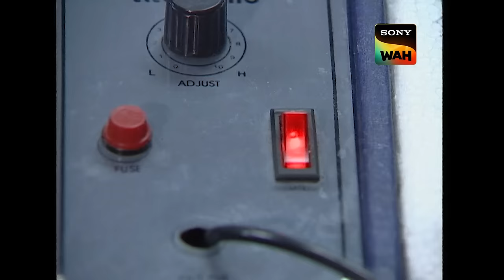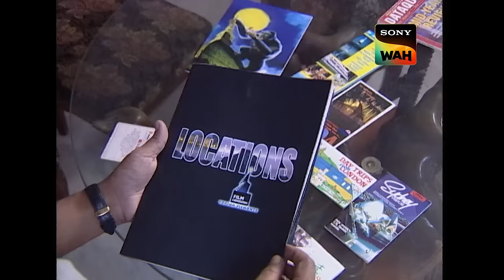कैसे निकालेगी CID Missing Waitress की Location? | Ep 286 | Missing People Investigation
It is revealed that the victim was a state agent who intended to buy a property near Ranipur- and was carrying 40 lakh rupees with him before he collapsed, all of which is now missing. An investigation at hotels in the Ranipur area reveals that the victim got into a scuffle with a waiter at one of the hotels and that the waiter has not come to work since. CID begin the search for this waiter, now the number one culprit and seems to be coming close to solving the case when they find the victim's car at the waiter's home. But the case turns a loose end when they find the waiter unconscious underneath it. How will CID solve this case? Watch this episode to find out now.